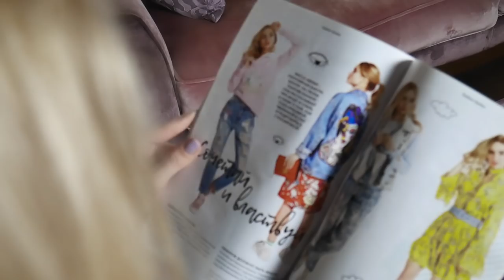ТУПАЯ МОДА КОТОРАЯ ВСЕХ БЕСИТ.ХВАТИТ НОСИТЬ ЭТИ УЖАСНЫЕ ТРЕНДЫ. | ЛИССА (ПАРОДИЯ)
Тренды и антитренды тема очень актуальная. Но самое главное следовать своему сердцу и своему стилю. А мода как и тренды это хорошо. Но только если вам самим это нравится

Собрать гардероб с алиэкспресс и выглядеть стильно и красиво можно.  не важно сколько стоит твой шмот. Главное найти свой стиль. Тебе нравится одежда с aliexpress? Носи и наслаждайся